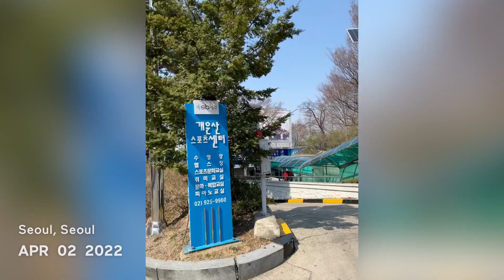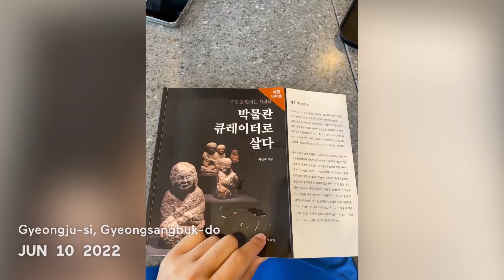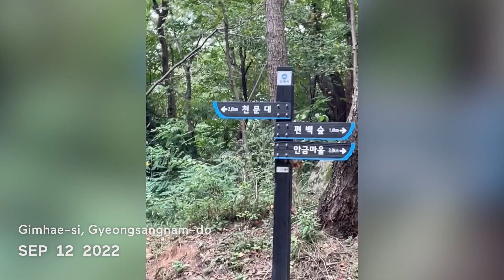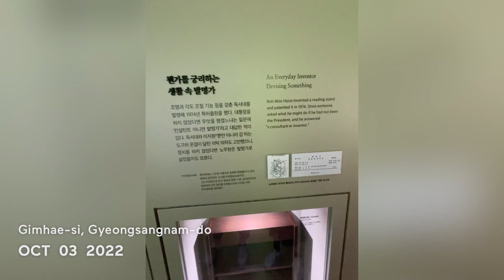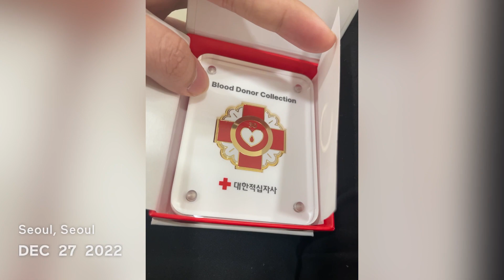Year of 2022